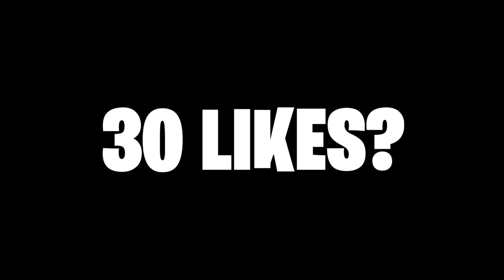I POPPED OFF IN SIPHON... (INSANE CLIPS)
Use Code: BrickYT

You can add my alt Fortnite Account for *FREE* (Anyone can add this account): Code BrickYT ツ